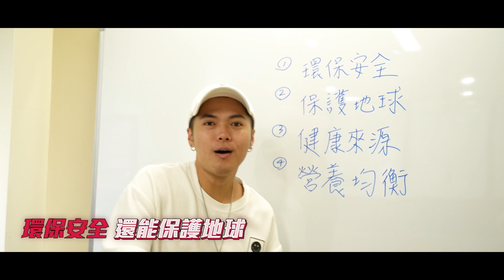佳作 我的有機態度 2023有機農業創意影音競賽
2023有機農業創意影音競賽